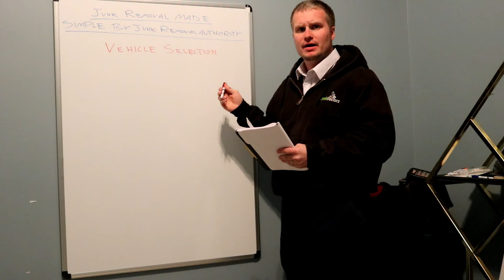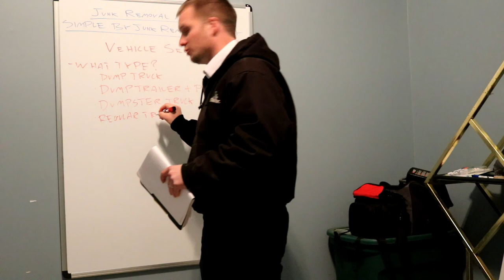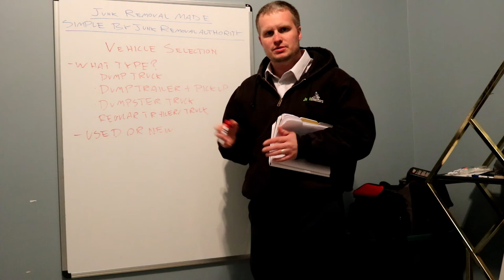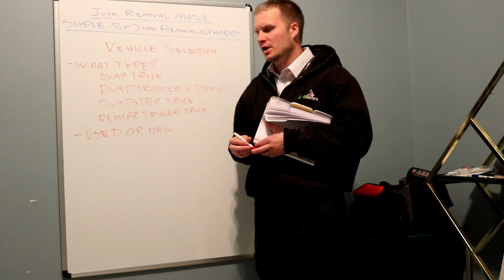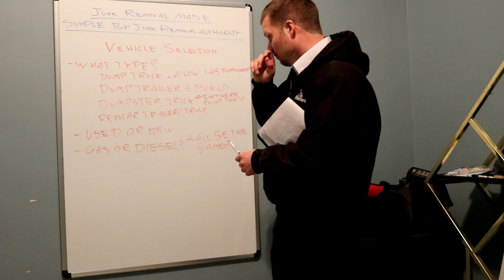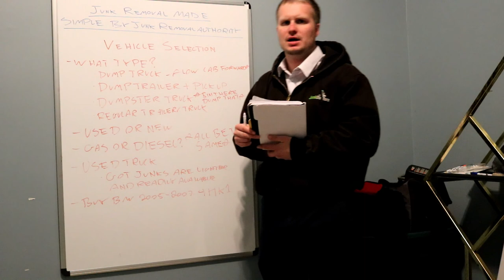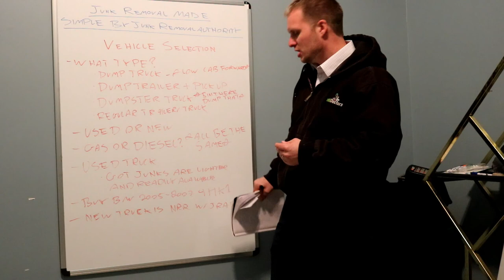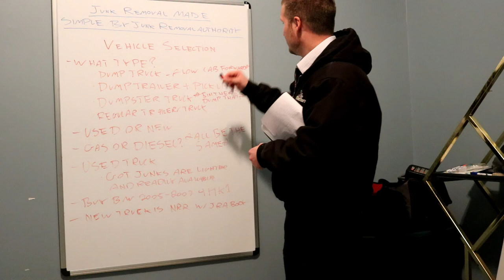Choosing your Vehicle: Dump Truck or Trailer - How to Start a Junk Removal Business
Do you need help choosing a dump truck or trailer for you junk removal business? Many new junk removal business owners have a hard time figuring out if they should choose a dump truck or pickup truck and trailer for junk removal. If you're planning to grow and scale your business (hint: you should!), you need to buy junk removal dump trucks that are easy for your employees to drive and operate!

Lee Godbold built Junk Doctors into a $2 Million a year business by its fifth year in operation. He founded Junk Removal Authority to assist other junk removal business owners with starting, managing, and growing their junk removal businesses.